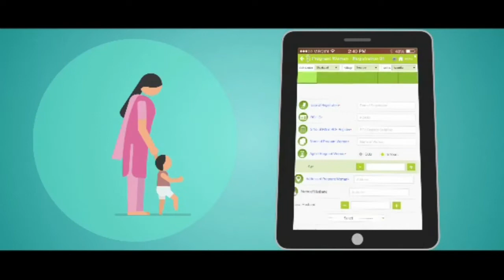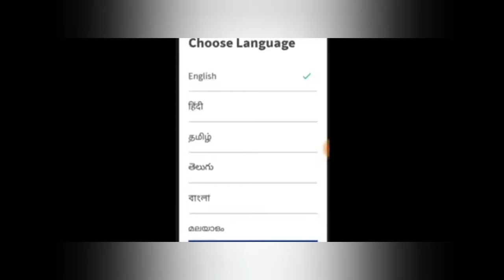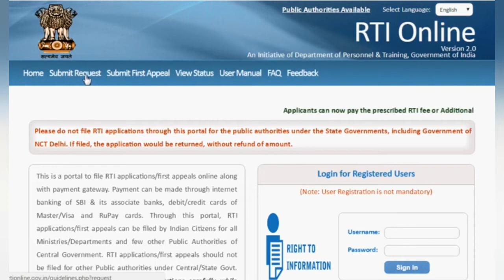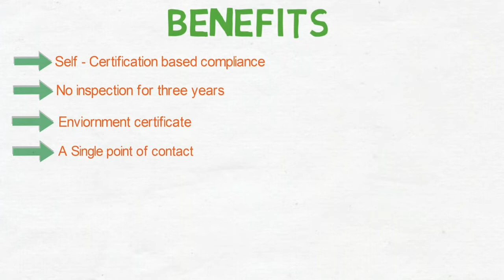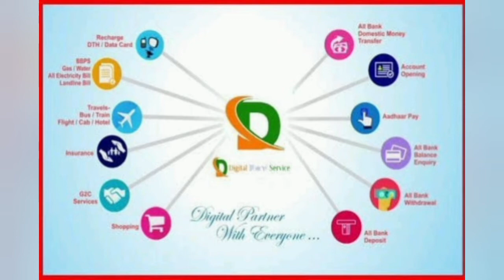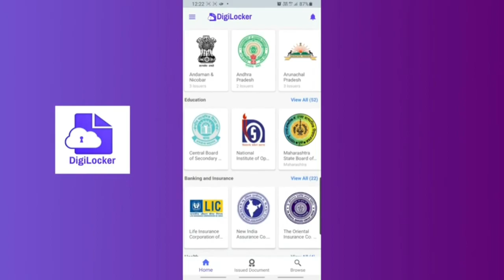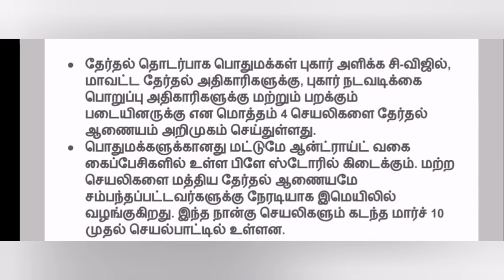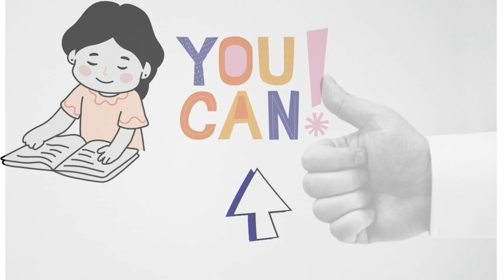Central Govt Apps மத்திய அரசின் செயலிகள்